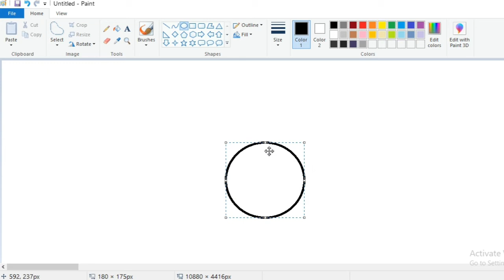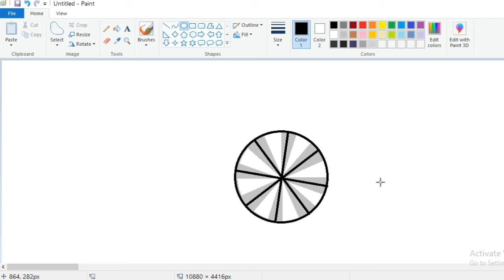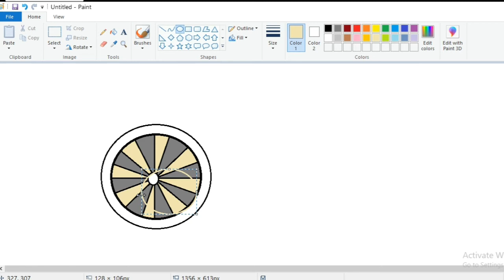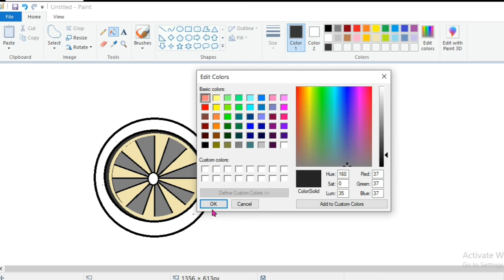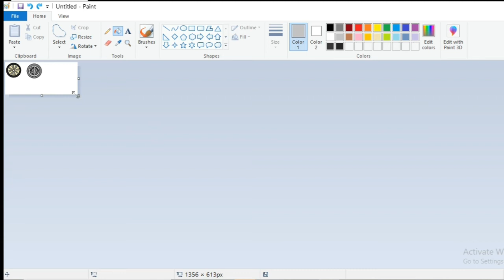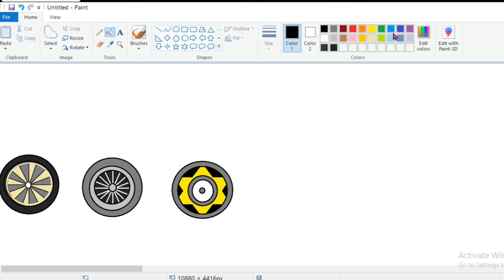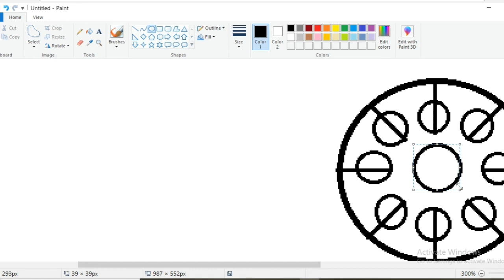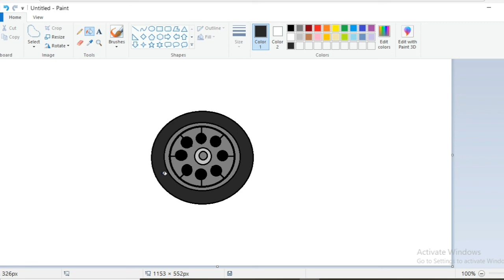How to draw a 5 types tyre in MS paint /Step by Step /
How to draw a 5 types tyre in MS paint